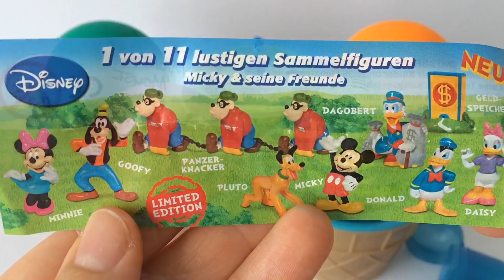Learn Colors Play Doh Surprise Eggs Toys Ice Cream Disney Toys Minions Learning Colours for Kids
Learn Colors with Play Doh Surprise Toys Ice Cream Cups. We Unboxing Surprise Eggs with Disney Toys Donald Duck and Disney Princess Frozen Elsa Olaf. Of course, we have a lot of fun with crazy Minions and Smurfs The Lost Village. Learning Colors for Kids, Toddlers and Children with Play Doh Educational Videos. Have a good time with Play Dough and our Funny Surprise Eggs and Surprise Toys!